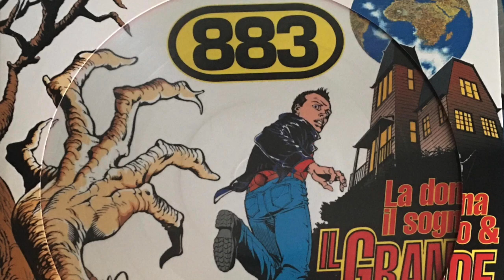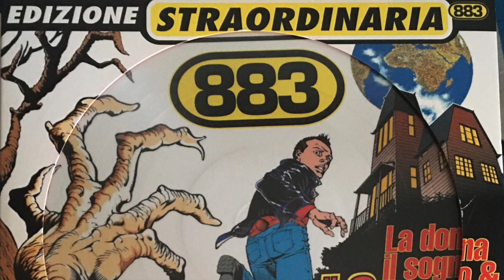883 - ll grande incubo (Bliss Team Remix)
Questo video riguarda 883 - ll grande incubo (Bliss Team Remix)